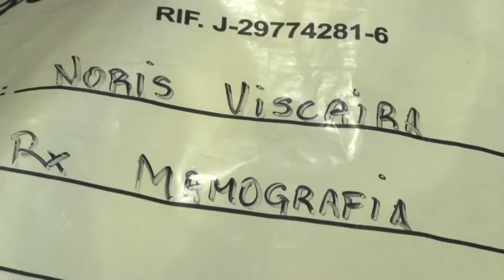WPLG LOCAL 10 NEWS - VENEZOLANOS LUCHAN CONTRA EL CANCER CON REMEDIOS NATURALES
Reporte de WPLG Local 10 News en el sur de la Florida, USA. En co-producción con Telenoticias Portuguesa. 17/05/19